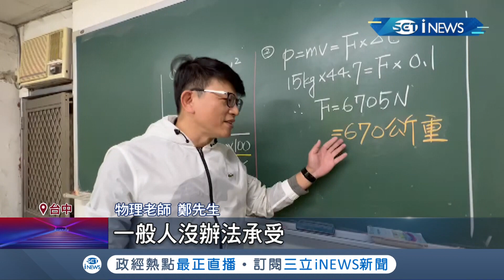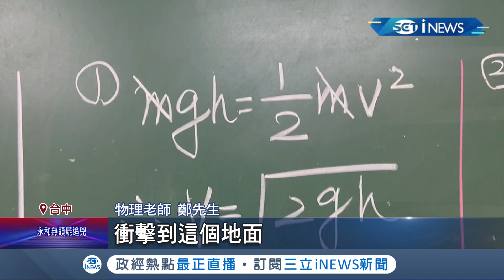墜落速度比大怒神快！3歲童墜32樓"毫髮無傷" 大樓加裝"防護網"救命│記者 吳伊哲 羅珮瑜│【台灣要聞】20211208│三立iNEWS